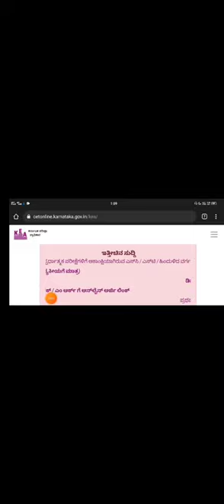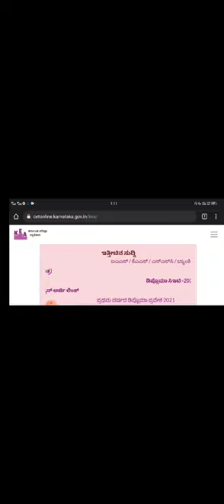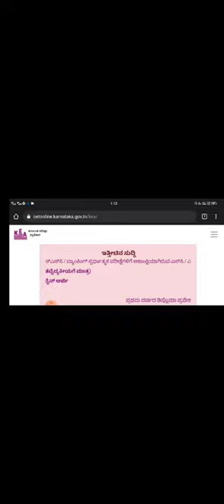KCET OPTION ENTRY DATE?|KCET DOCUMENT VERIFICATION DATE EXTENDED|students solution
Upi id:hatersvtu@ybl